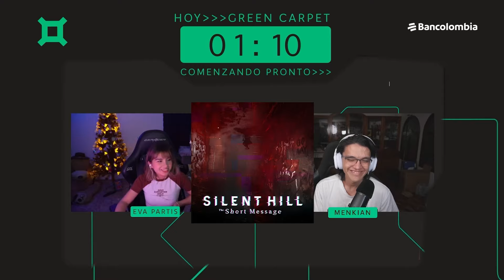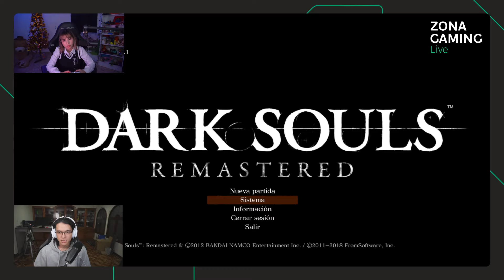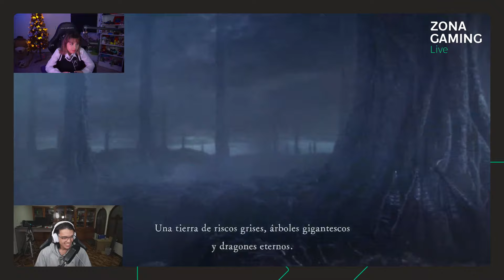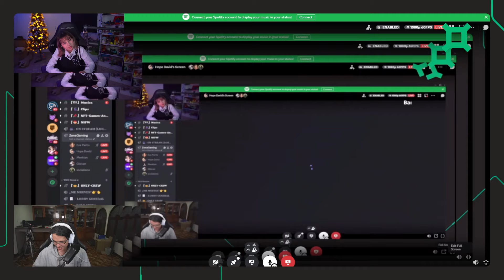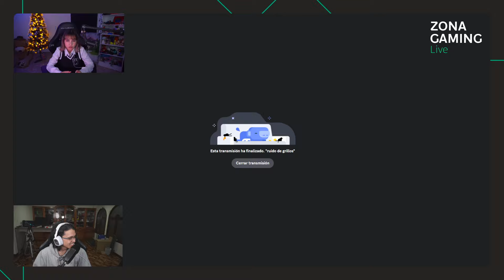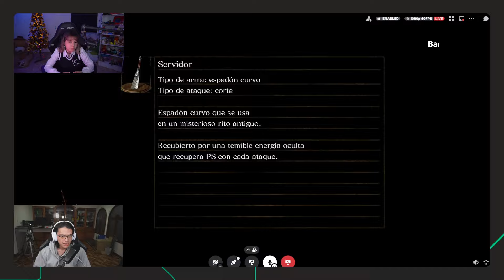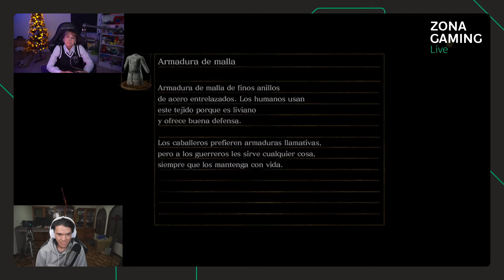Bancolombia | Guardián de las llamas: jugamos Dark Souls, en busca de las manos de Eva. 🔥🙌🏽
Elegimos a 3 personas para competir y solo 2 de ellas saldrá premiada 🏆🥕
Te esperamos en nuestro Twitch para ver las transmisiones en vivo